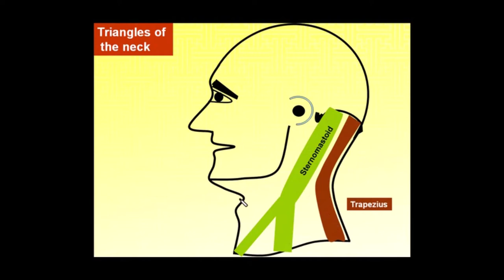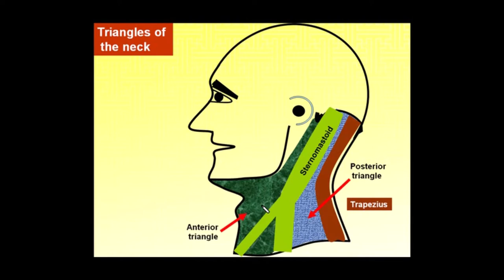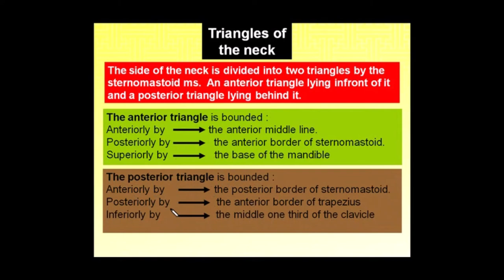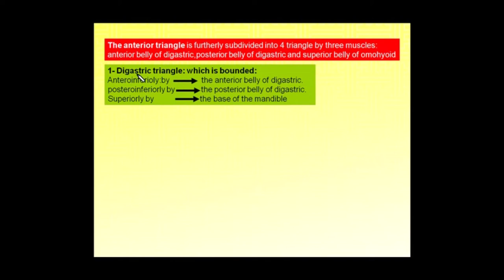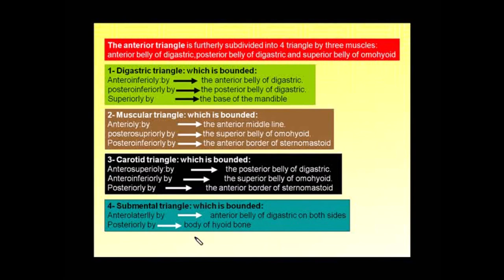3.Magdy Said, Neck, triangles of neck